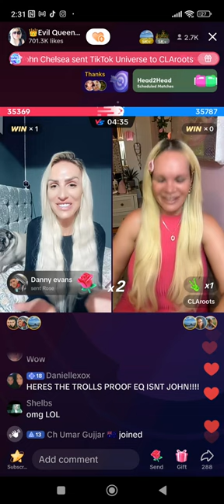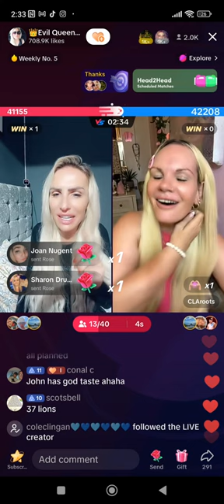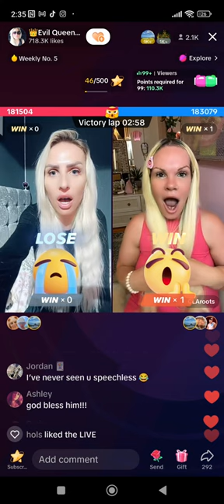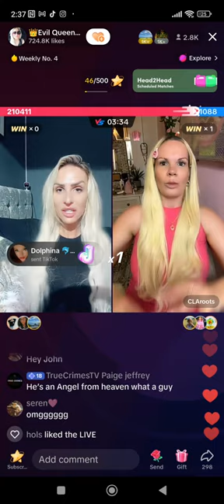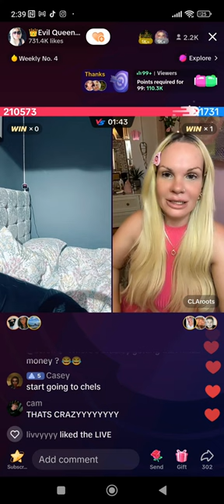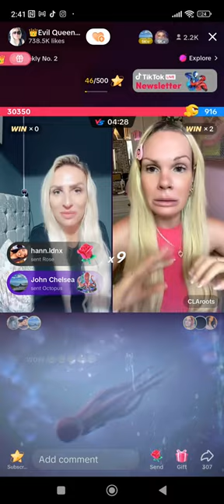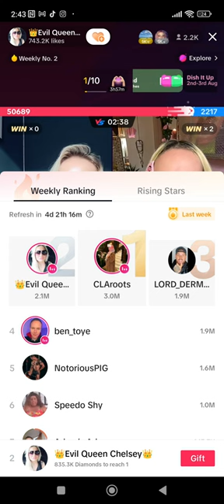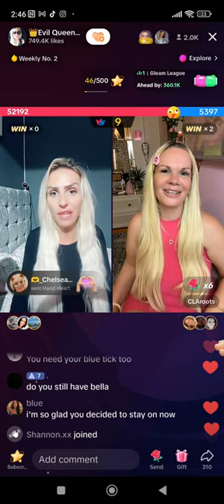Evil Queen Chelsey & Chelsea Lee Art Receive 11 Tiktok Universes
tiktok creators:
@ CLAnew42
@ evilqueenbakedbean

CLA & EQ were gifted 11 tiktok universes each during their livestreams, costing the gifter over £8,000